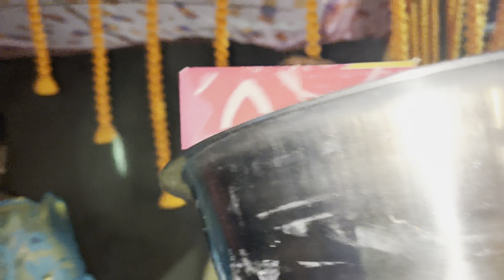anjuli ki sagai (engagement)2023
dosto es video me maine dikhaYa
hai ki bisnupiya
monipuri engagement kse hota
hai